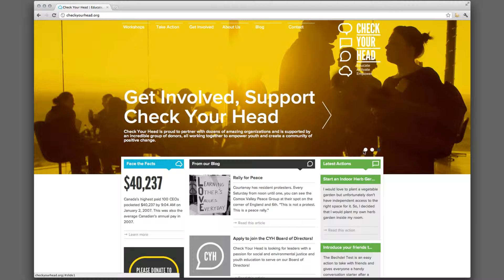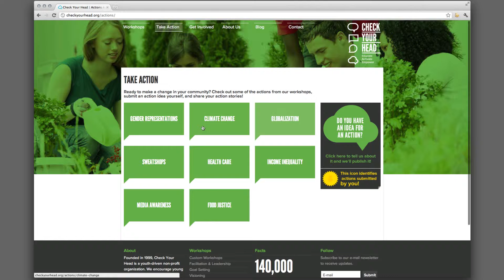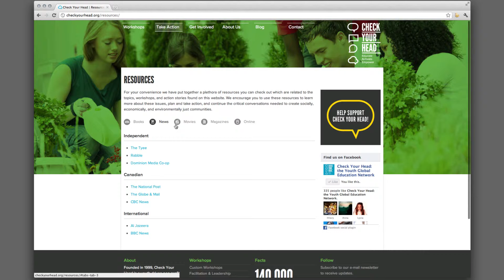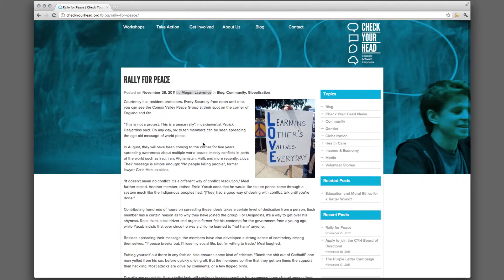Introducing Check Your Head's new brand & website!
Briteweb is proud to present our latest work with Vancouver based non-profit, Check Your Head. We had the pleasure of re-designing their brand and creating a new highly customized Wordpress website.